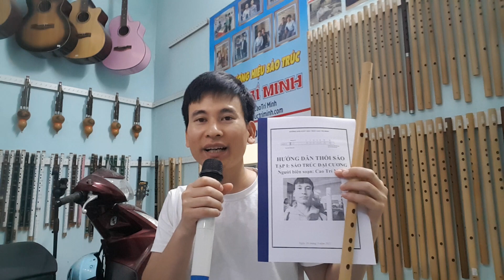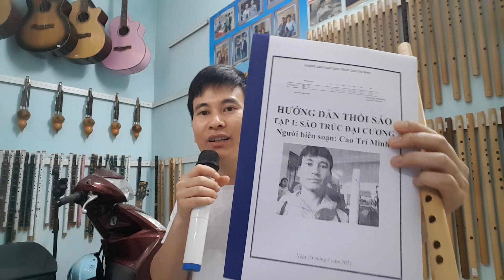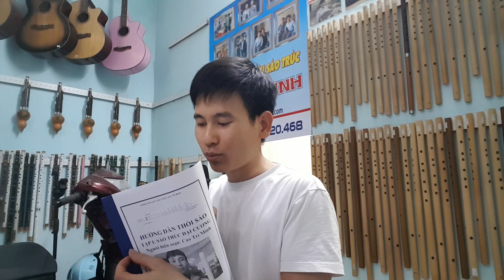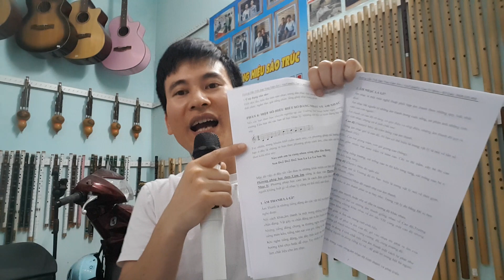Khuyến mại: Mua sáo 150k. Tặng kèm cuốn sách Hướng dẫn thổi sáo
Follow Cao Trí Minh:
© Copyright by Cao Trí Minh ☞ Do not Reup Các bạn cần tìm mua sáo Cao cấp, Chuẩn âm, có Bảo hành. Hãy LH Zalo Cao Trí Minh nhé: 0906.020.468.
Cửa hàng :
--- Cao Trí Minh. Số 18/273 đường Đằng Hải, Hải An, Hải Phòng. Số đt: 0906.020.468.
Tìm trên Google Map là: cao tri minh 2
Video được thực hiện bởi: Trung tâm Nhạc cụ Guitar - Sáo Trúc Cao Trí Minh
Shop Sáo trúc- Guitar chuyển phát hàng COD toàn quốc. Giao hàng tận tay rồi mới thu tiền.
Trung tâm nhạc cụ Cao Trí Minh. Chuyên sản xuất, cung cấp nhạc cụ chất lượng, số lượng, có bảo hành cho người chơi nhạc và các công ty, cửa hàng nhạc cụ:
+ Cung cấp Guitar: classic, acoustic, phụ kiện: capo, dây đàn, bao da, dán chống xước, lắp EQ, .
+ Cung cấp tất cả các loại Tiêu, Sáo trúc, sáo nứa, sáo tàu dizi, sáo bầu, sáo mèo...